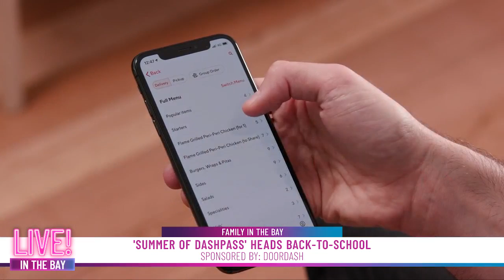SPONSORED: Back-to-school with DashPass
Registered Dietitian, Gillean Barkyoumb shared how you can save money this school year on food and supplies with the help of DoorDash. Watch the clip to learn how you can sign up for the DashPass.